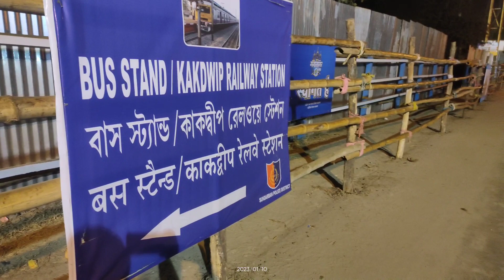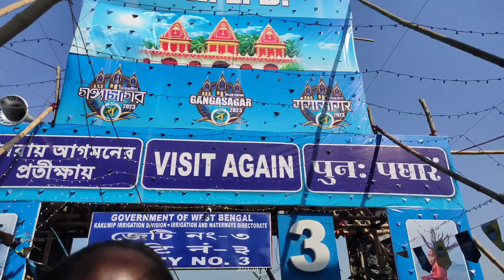গঙ্গাসাগর মেলা #2023 travelvlog Day 1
Jodi video ta valo lage thole 🔔 icon ta please press kore dio 🙏🙏bengalivlog travelvlog @pampiyavlog